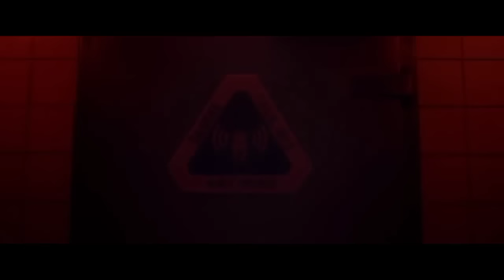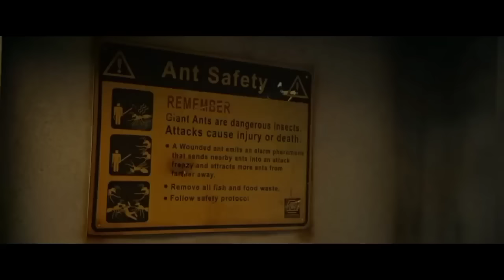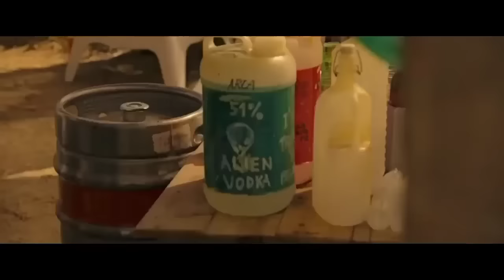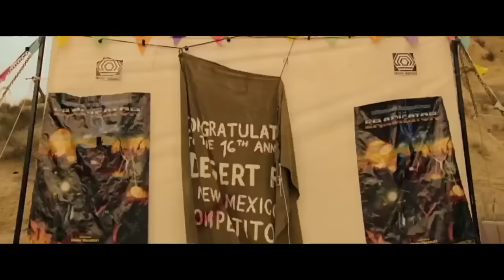£ IT came from the desert | 2017 movies 🔥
Liking 👍 and commenting 💬 on their videos is another fantastic way to show your support and engage with the community 👥. So, what are you waiting for? 🎉

Hindi dubbed action movies
South Indian Hindi dubbed movies
Hindi dubbed full movies
Hindi dubbed movies new
Hindi dubbed movies romantic
Hindi dubbed movies thriller
Hindi dubbed movies comedy
Hindi dubbed movies horror
Hindi dubbed movies adventure
Hindi dubbed movies suspense
english
Desert movie scenes
Sand dune landscapes
Wild West films
adventure movies
Movie locations
Arid environments
Classic films
Western genre
Cinematic landscapes
Filmography
Movie analysis
Iconic scenes
Film history
Movie review
Hollywood classics
hit moviez